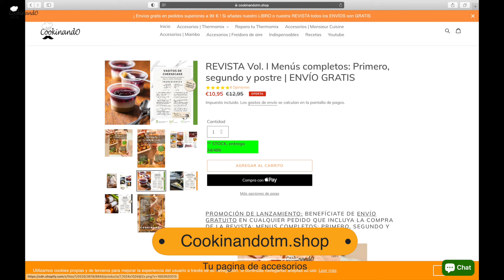MENÚ COMPLETO #11 con THERMOMIX 🤩 | Cocina A NIVELES ✅ |AHORRA TIEMPO cocinando 3 PLATOS a la vez 🍽️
🎥​​🗒️ ​Hoy volvemos con un NUEVO MENÚ COMPLETO!! En este vídeo aprovechamos la COCINA A NIVELES cocinando 3 recetas simultáneamente en el mismo tiempo. Obtenemos un primer plato, segundo y postre. Además te enseñamos todos los TRUCOS 🌟 para sacarle partido a tu THERMOMIX y el PASO A PASO de nuestras recetas.

⚠️ 🛒​🧡 Si te gustan los MENÚS COMPLETOS no te puedes perder nuestra REVISTA📙

ACCESORIOS UTILIZADOS:

➡️ 🛒​💚 CHIMENEA PARA REDIRIGIR EL VAPOR, sustituye el cubilete para favorecer la evaporación

➡️ 🛒​💚 MIXIMIZER para TM5 y TM6 reductor para triturar en el vaso

🔶 Compra LOS MEJORES ACCESORIOS para tu THERMOMIX en nuestra tienda

📙 Nuestro LIBRO - El manual de Cookinando: La guía definitiva para sacar el MÁXIMO partido a tu robot de cocina

0:44 1️⃣ VOLCANES DE CACAO🍫   :

​🗒️​ INGREDIENTES:

🔲 2 huevos
🔲 35 g de aceite de girasol
🔲 35 g de cacao puro en polvo
🔲  Chocolate fondant
🔲 75 g de azúcar
🔲 35 g de agua templada
🔲 100 g de harina para repostería
🔲 5 g de levadura química
🔲 Harina y mantequilla para engrasar

2:16 2️⃣ CONTRAMUSLOS DE POLLO🍗  AL AJILLO CON PATATAS :

​🗒️​ INGREDIENTES:

🔲 Contramuslos de pollo deshuesados
🔲 400g patatas troceadas en trozos muy pequeños
🔲 6 dientes ajo en láminas
🔲 40g aceite
🔲 1 cta. de ajo en polvo
🔲 1 cta. de orégano
🔲 1 cta. de sal
🔲 1 pizca de pimienta
🔲 50g de vino blanco

4:59 3️⃣ CREMA DE CALABACÍN 🥒 :

​🗒️​ INGREDIENTES:

🔲 2 calabacines de tamaño grande (unos 750 g) lavados y en trozos.
🔲 100g puerro en trozos (la parte blanca)
🔲 50g cebolla en trozos
🔲 200g patatas peladas y en trozos.
🔲 350 ml de agua o caldo de pollo o de verduras.
🔲 1 pastilla avecrem pollo o verduras (en el caso de utilizar agua)
🔲 1 cucharadita de postre de sal.
🔲 Pimienta negra recién molida al gusto.
🔲 2 quesitos (opcional)

Si te HA GUSTADO este vídeo NO TE PUEDES PERDER esta lista de reproducción con un montón más de ideas: